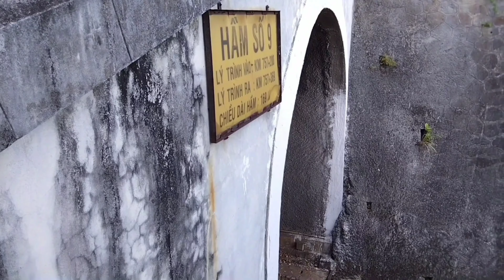D12E locomotives run through tunnels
dodinhthanh video / Four D12E locomotives run through two tunnels . LOCOMOTIVES : D12E - 659 D12E - 652 , D12E - 653 & D12E - 641 . Other behind locomotive was D11H - 336